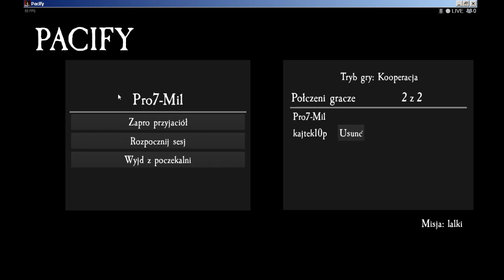RAGE KAJTKA *ODINTALOWAŁ GRE* - Pacify 02 Wy/@Kajtek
Jest to seria z gier w tym przypadku "Pacify" seria nazywa sie "Prokejt"
Którą prowadzi Promil i Kajtek którzy grają w gry Miłego Oglądania!

Jeśli zostawicie łapkę w góre to pojawi sie kolejny odcinek z Pacify

Pacify